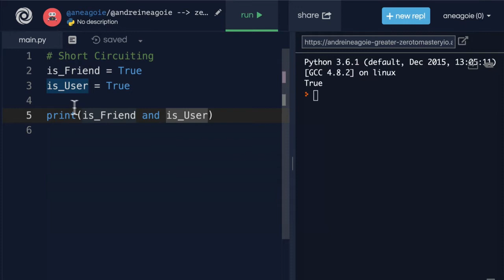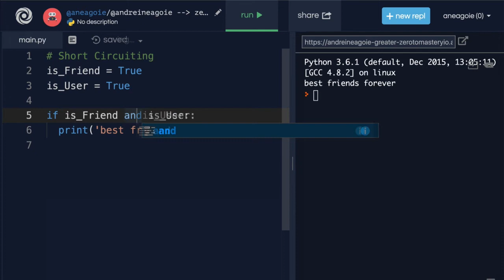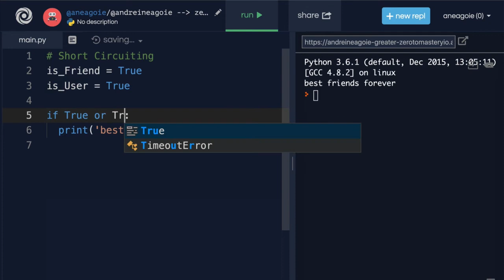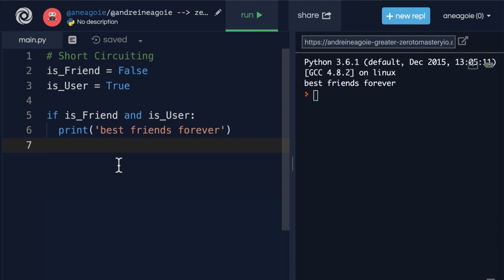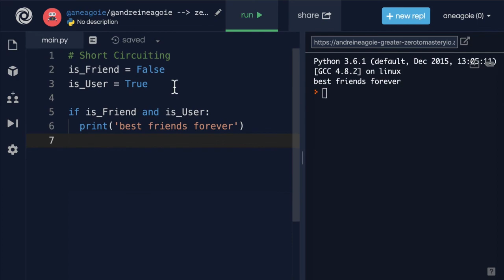[Language skills Python] Short Circuiting [Tutorial]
This course will give you a full introduction into all of the core concepts in python. Follow along with the videos and you'll be a python programmer in no time!